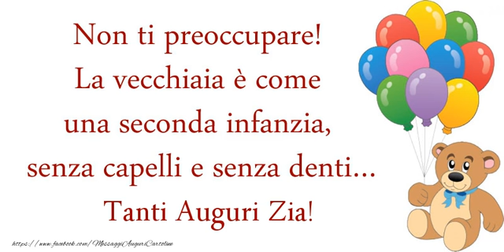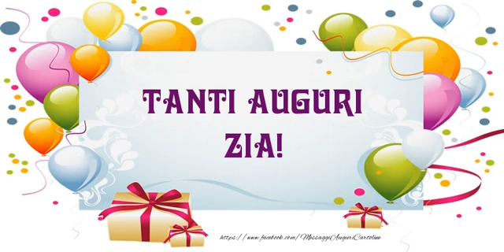Tanti auguri Zia!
Vi invitiamo a scoprire le nostre cartoline musicali di auguri per Zia!